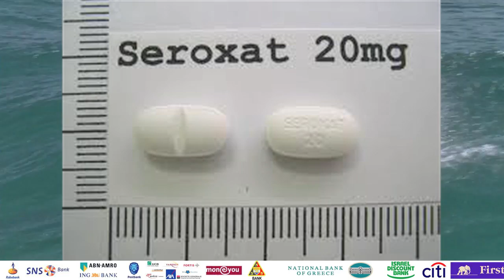Hans de Booij - Verkiezingen "Publiek Domein"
12 september Nederlandse verkiezingsbijdrage update - Hans de Booij.